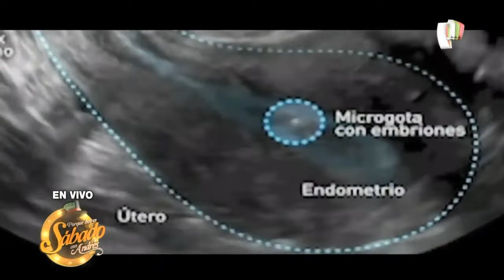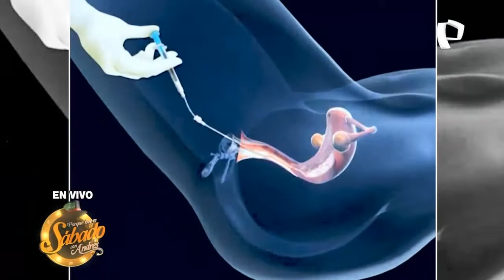Clínica Inmater - Porque Hoy es Sábado Con Andrés (Sábado 06 de Febrero de 2021)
Hoy nos acompaña el Dr. Marcelo Velit de la Clínica Inmater, la máxima eminencia y pionero en técnica y tecnología de reproducción, congelación de esperma y óvulos y la posibilidad de una reproducción segura y óptima para mujeres y hombres.

📌 Av. Guardia Civil 655 - San Borja /